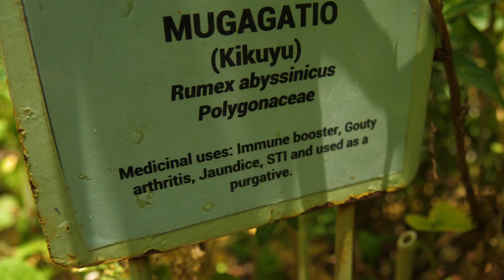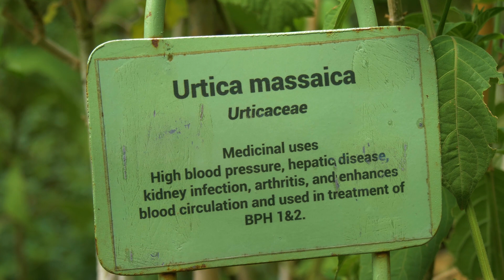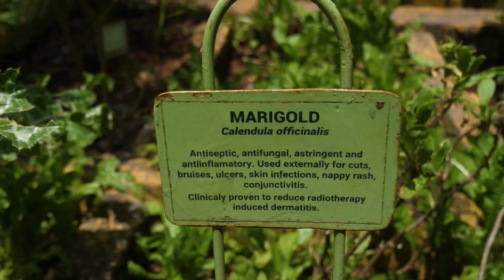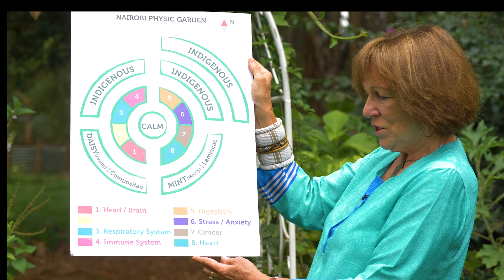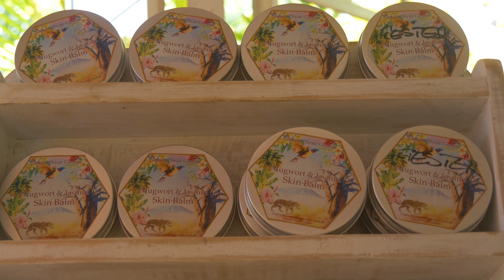Ever wondered what the medicinal value of some of our indigenous & exotic plants is? Lets learn!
Did you know that 20% of commonly used prescription drugs come from plants! As the good old adage goes, let food be thy medicine- where possible. Meet Deborah a plant enthusiast passionate about the medicinal capabilities that plants have. With over 250 medicinal plant varieties, she believes that everyone can have a plant or two in their space.